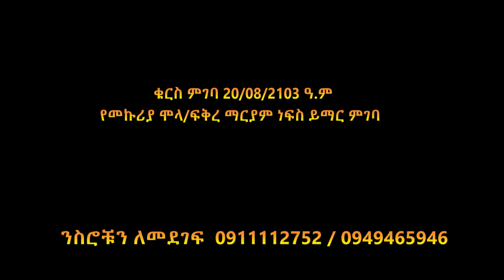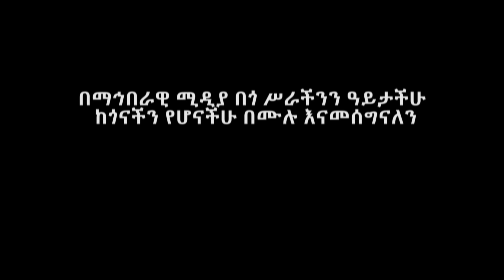Ethiopia | ቁርስ 20/08/2013 ዓ.ም- የመኩሪያ ሞላ/ፍቅረ ማርያም ነፍስ ምገባ | Zeki Tube